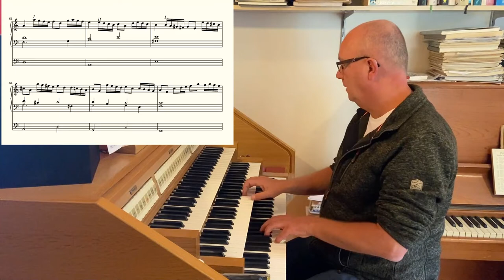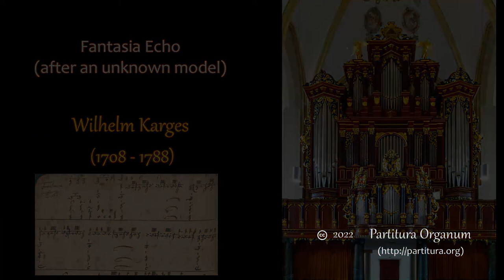Wilhelm Karges, Fantasia Echo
The next composition from manuscript AM.B. 340 is again an echo fantasia. It is either an original composition by Karges, or an adaptation of a composition by an unknown composer. Either way, it consists of three sections. The outer two sections feature the right hand alternating two manuals. In the short middle section both hands participate in the game with two manuals.

The recording was done with the Hauptwerk software and the sampleset, made by Sonus Paradisi, of the Bader organ in the Walburgiskerk, Zutphen